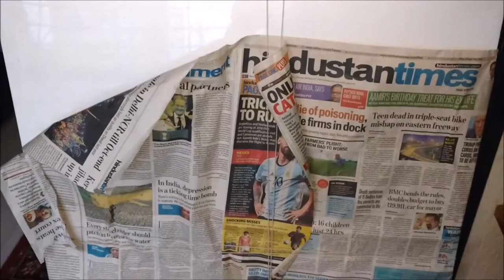Abstract Painting Using Butter Knife on canvas !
painting with a  Butter Knife using acrylic colors on Canvas Board
Canvas Size: 60Cm X 60Cm
Tools Used: Butter Knife, Scale, painting brush.
Colors Used: Kokuyo Camlin Artist Acrylic colors